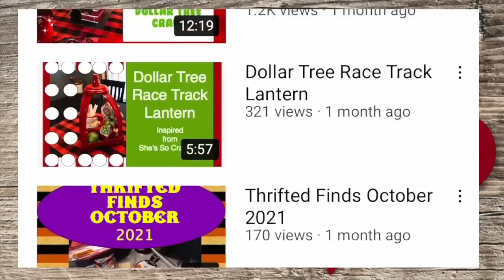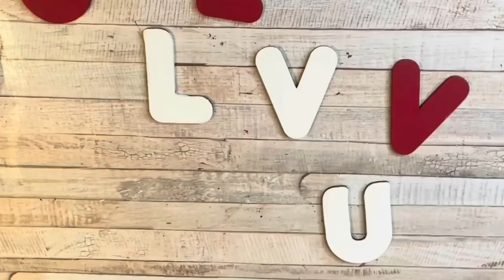DOLLAR TREE DIY | VALENTINE TIERED TRAY IDEAS | DECOR COLLAB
DOLLAR TREE DIY | VALENTINE TIERED TRAY IDEAS | DECOR COLLAB Todays vide is a collaboration with my friend Cindy from Mimi's Mixed Bag. We will both be doing Valentine DIY's for a tiered tray. We will also be using Dollar Tree items upgraded as filler for your Valentine's tiered tray. I make all types of decor, from traditional to rustic and even steampunk. Please check out her video next, her channel link in down below. So many endless possibilities for decorating a tiered tray for Valentine's Day 2022.

Head on over to my friend, Cindy's Channel to see her amazing Tiered Tray Valentine's Idea's

0:00 Introduction
0:04 Mimi's Mixed Bag Channel
0:35 DIY #1 LUV Sign
06:40 DIY #2 Sock Hearts
14:41 DIY #3 XOXO Tray
18:02 DIY #4 Steampunk Heart Sign
21:33  DIY #5 Small Planter
24.31 DIY #6 Heart Sign
29:18 Use Dollar Tree items as fillers
35 :09 MY Tiered Tray
37:00 Check out my Collab Partner Mimis Mixed Bag

Surebonder Cordless Hot Glue Gun...
Surebonder Mini Hot Glue Gun With Dual Temp.
FolkArt Home Decor Ultra Matte Chalk Paint...
18 piece apple barrel variety pack...
Mod Podge CS11202 Waterbase Sealer, Glue
GOLBERG Twisted 100% Natural Cotton Rope...
Stunning Dollhouse Wallpaper.
GARTOL Miter Shears.
Stanley 1-20-600 Saw Storage Miter Box with Saw...
Heat Gun Chandler Tool Dual Temp...
DIY Heat Gun.
Hanobo A3 Large Thickening Reusable Silicone Mat.
6 in 1 Floral Hammer and Screwdriver Tool.
380 20mm WOOD BEADS...
Ladybug cordless Mini Tabletop Vacuum.